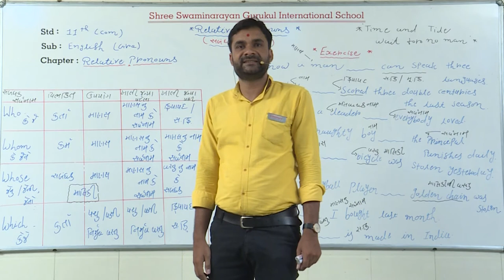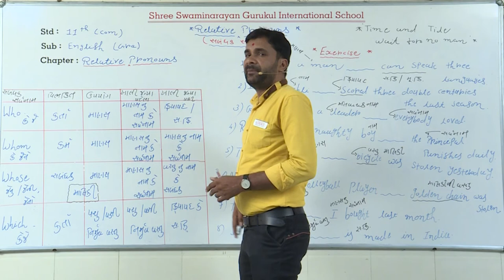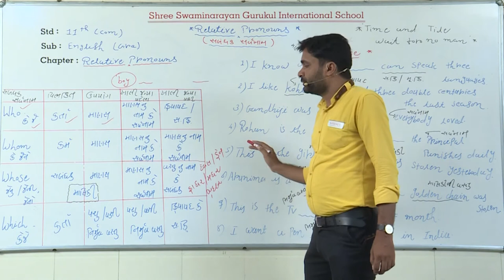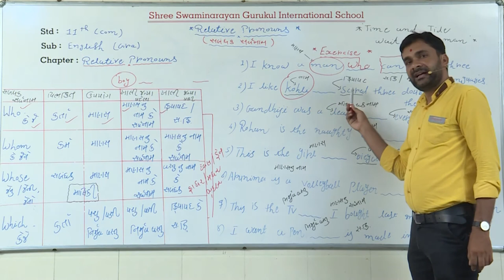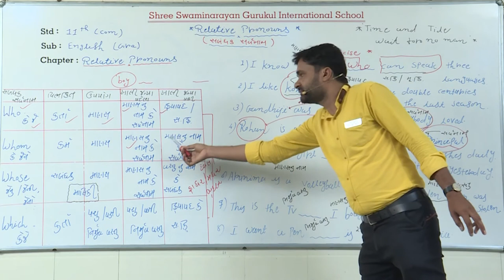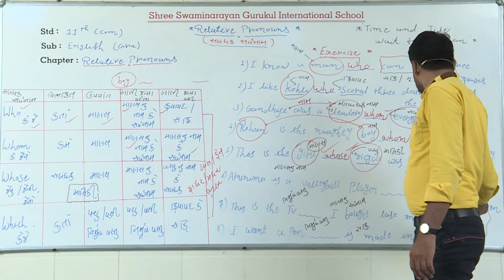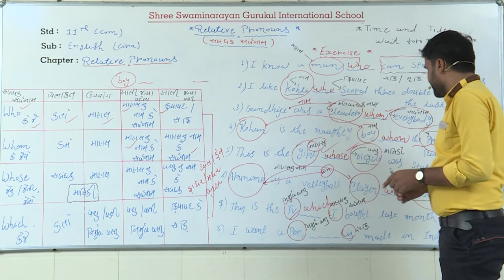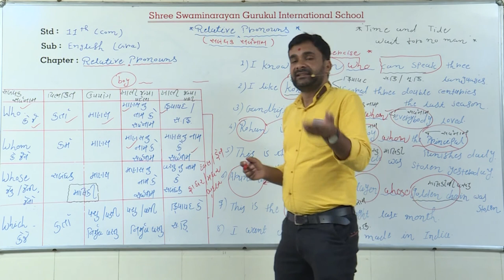SGIS | STD 11 Com.English | Grammar : Relative Pronouns | GSEB | Ft.Ketan Kanpariya | G105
* Junagadh Gurukul
* Surat Gurukul
* Hyderabad Gurukul
* Taravada Gurukul (The Birthplace Of Shastriji Maharaj)
* Navsari Gurukul
* Mumbai Gurukul
* Bangalore Gurukul
* Narmada Gurukul - Nilkanth dham Poich
* Gyanbag Gurukul
* Gulbarga Gurukul
* Bidar Gurukul
* Vadodara Gurukul
* Raipur Gurukul
* Morbi Gurukul
* Vidyanagar Gurukul
* Bhayavadar Gurukul
* Keshod Gurukul
* Una Gurukul
* Solapur Gurukul
* Jadcherla Gurukul
* Vijayawada Gurukul
* Nagpur Gurukul
* Bhavnagar Gurukul
* Ratanpar Gurukul
* Delhi NCR
* Jamnagar Gurukul

* Dallas Gurukul
* Phoenix Gurukul
* New Jersey Gurukul
* Chicago Gurukul
* Atlanta Gurukul
* Los Angeles Gurukul
* Toronto Gurukul
* Melbourine Gurukul
* SpringField Gurukul